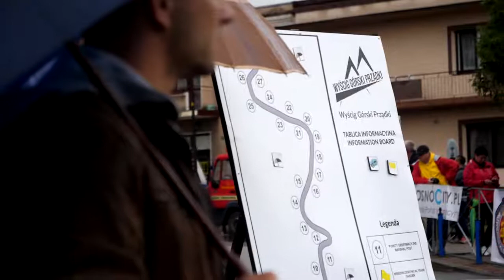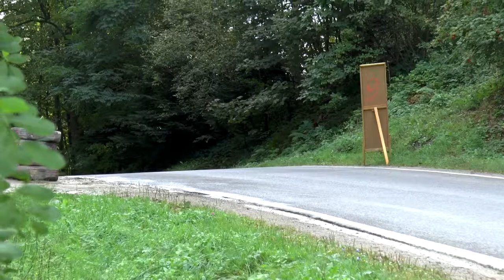GSMP Korczyna 2017 | Herban Bartosz | Peugeot 208 [MotoRecords.pl]